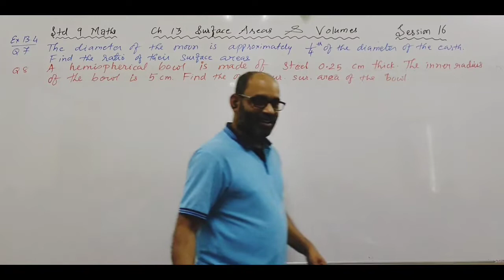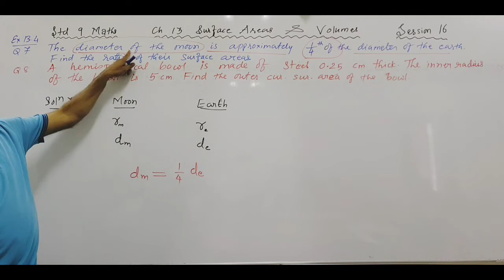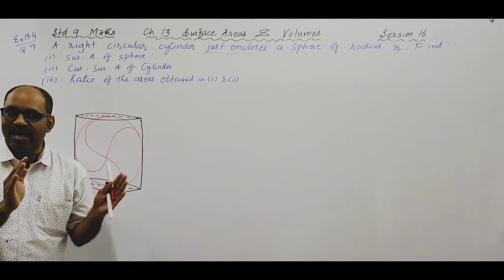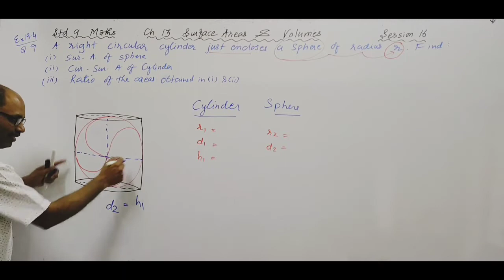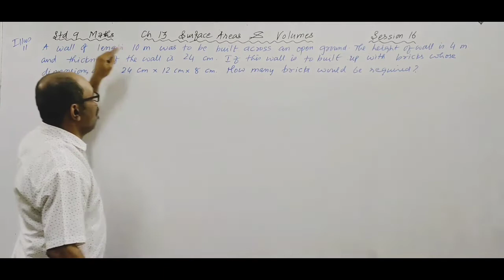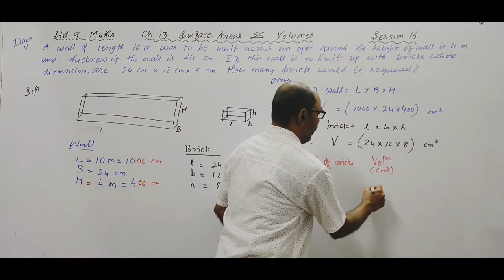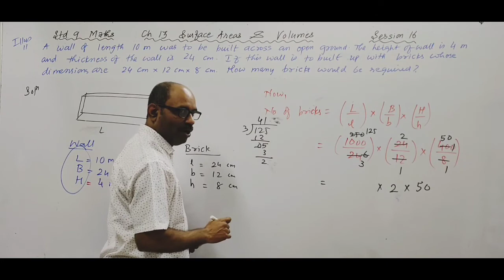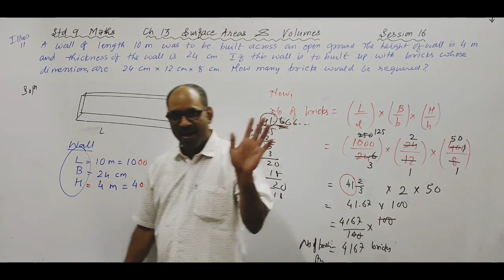Std 9 Maths Ch 13 Surface Areas and Volumes Session 16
Exercise 13.4 Questions: 7, 8 & 9
Volume of Cube and Cuboid - Illustration 11